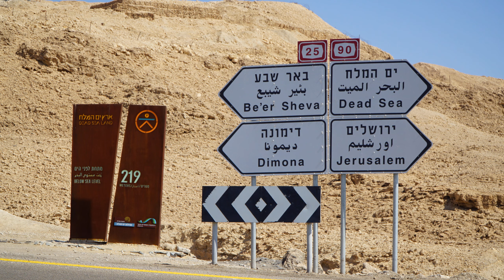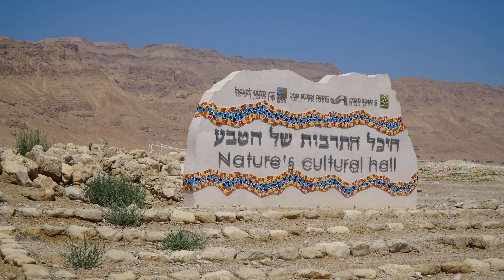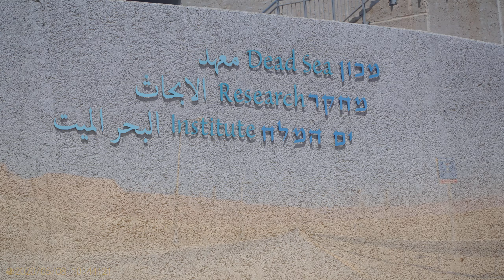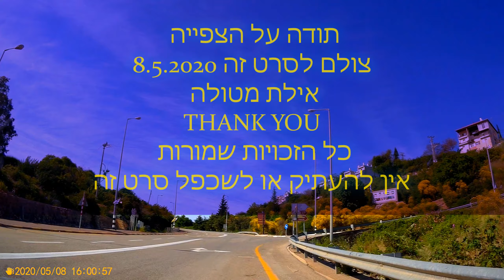אילת למטולה חדש כביש 90 2020 traveling from south to north with the longest road in Israel new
IL DRIVING IN ISRAEL
Presents
1440P

אילת למטולה חדש  2020 צולם במסגרת הטיול הגדול במאי
 DRIVING IN ISRAEL  is  We travel from south to north with the longest road in Israel
ROAD  90
We travel from south to north with the longest road in Israel
At that time I was supposed to be in central Greece but the Korna
And here's the story
I left Eilat in the morning I left after being in Eilat for exactly a few days that allowed me to leave the house for more than 100 meters .. In the first closure that ended on 4.5.2020, you immediately went for a walk.
Spontaneously in the morning I drove some morning at 3 in the morning I drove
To Rosh Hanikra
I drank coffee in the northernmost point of the State of Israel.
And from there I left with road number 4 which starts at the place and ends in the south of the country near the settlement of Netiv HaAsara .
On the way I drove with the old Road 4 which was the main road in the State of Israel.
Near the shores of the Mediterranean. Until the paving of the roads that were later partially replaced by the road like Road No. 2 Coastal Road

At the Yad Mordechai junction, I drove to Be'er Sheva, from where I went down to Eilat with road number 40 until I connected at the Ketura junction to road number 90 there.
We are traveling today from south to north.
 In Eilat I traveled all over the area when Eilat is almost empty of people and all the hotels are closed. There are no tourists because of the corona virus ... I walked around the area freely in all directions on my own.
At the end of the trip I decided instead of going home directly I continue to Metula
Because two years earlier for the first time on the channel or anywhere in the world the film was shot
From Metula in the north to the south
And now from south to north the whole route
I went to Fran and a number of interesting places that you have long wanted to travel in short
On the same day, May 8, 2020, exactly one year earlier, I was in Greece on the island of Lefkada ...
By the way because of the corona I postponed the trip to Greece 2020 today also not sure I will leave
 On May 10, 2020, I traveled to the Golan Heights from Tivon
And from there to Kiryat Shmona again to Metula and I drove
For the first time from Metula to my starting point in Rosh Hanikra in the Mediterranean.
I do not give you an encyclopedia of information I give you and viewers around the world the experience of traveling and viewing the landscapes of Israel
Therefore no information you can always stop the movie on the signs and see
Hello and see you on the next trip

Photographed on 8.5.2020 with SJ5000X ELITE camera edited at 1440X2560P sources.
The views are sometimes insane and the speed of the film varies depending on the location
The film is all the way full even though it is screened at a higher speed interesting to the viewer at least
Today I am writing this 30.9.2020 in the second closure in one year because of the corona virus ..

מטיילים אנחנו  מדרום לצפון עם הכביש הארוך ביותר בישראל
בזמן הזה ההיתי אמור להיות במרכז יוון אבל הקורנה
והנה הסיפור
יצאתי מאילת בבוקר נסעתי לאחר שהיה באילת של כמה ימים בדיוק שאפשרו לצאת מהבית יותר מ -100 מטרים .. בסגר הראשון שהתסיים ב4.5.2020  מיד יצאת לטייל המון המון זמן לא טיילתי
בצורה ספונטנית  בבוקר נסעתי איזה בוקר ב3 לפנות בוקר נסעתי
לראש הנקרה
שתיתי קפה בנקודה הצפונית ביותר המערבית של מדינת ישראל ..
ומשם יצאתי עם כביש מספר 4 שמתחיל במקום ומסתיים בדרום הארץ ליד הישוב נתיב העשרה .
בדרך נסעתי עם כביש 4 הישן שהיה  הכביש עיקרי במדינת ישראל .
סמוך לחופי הים התיכון . עד לסלילת הכבישים שאחר כך החליפו בחלקם את הכביש כמו כביש מספר 2 כביש החוף

בצומת יד מרדכי נסעתי עד באר שבע משם ירדתי לאילת עם כביש מספר 40 עד שהתחברתי בצומת קטורה לכביש מספר 90  שבו.
אנחנו נוסעים היום  מדרום לצפון ..
 באילת נסעתי בכל האיזור כאשר אילת ריקה כמעט מאדם כל המלונות סגורים . אין תיירים  בגלל וירוס הקורונה ... טיילתי בסביבה בצורה חופשית לכל הכוונים לבדי ממש .
בסיום הטיול חלטתי במקום לחזור הביתה ישירות אני ממשיך עד למטולה
כי שנתיים קודם לראשונה בערוץ או בכל מקום בעולם צולם הסרט
ממטולה בצפון לדרום
ועכשו מדרום לצפון כל המסלול
נכנסתי לפראן ומספר מקומות מענינים שמזמן רצית לנסוע  בקיצור
עוד באותו יום 8.5.2020 בדיוק שנה לפני כן ההיתי ביוון באי לפקאדה
 ביום 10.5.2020 נסעתי לרמת הגולן מטבעון
ומשם לקריית שמונה שוב למטולה ונסעתי
בפעם הראשונה ממטולה לנקודת התחלה שלי בראש הנקרה בים התיכון ..
מקווה שתהנו
אני לא מעביר לכם אינציקלופדיה של מידע אני מעביר לכם ולצופים ברחבי העולם את החויית הנסיעה וצפייה בנופים של ישראל
לכן אין מידע תוכלו תמיד לעצור את הסרט על השלטים ולראות
אפה אתם נמצאים
שלום ולהתראות
זכרו הכיף הוא לצפות בנסיעה
צולם ב8.5.2020 עם מצלמת  SJ5000X ELITE    נערך בריזולוציה המקורות  1440X2560P
הנופים לפעמים משגעים מהירות הסרט משתנה בהתאם למיקום
הסרט הוא כל הדרך מלא למרות שהוא מוקרן במהירות גבוהה יותר מעניין לצופה לי לפחות
היום אני כותב את זה 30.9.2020  בסגר השני בשנה אחת בגלל וירוס הקורונה ..